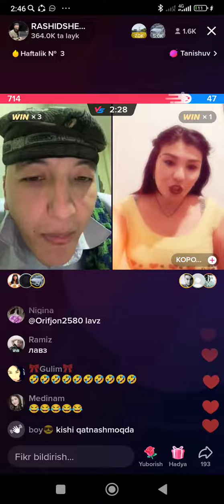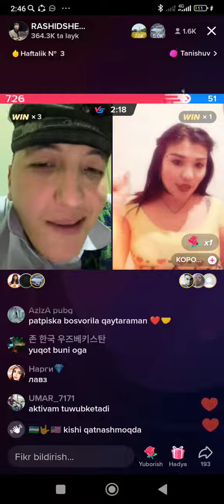Rashid 5ga1 uraman deydimi